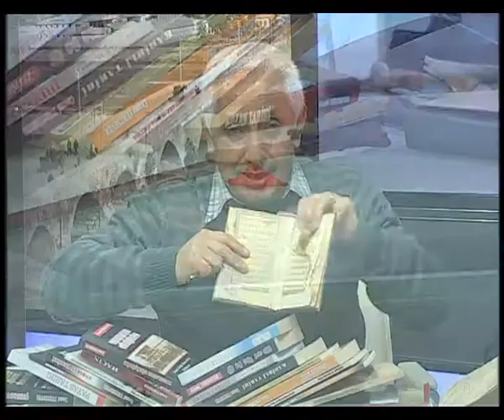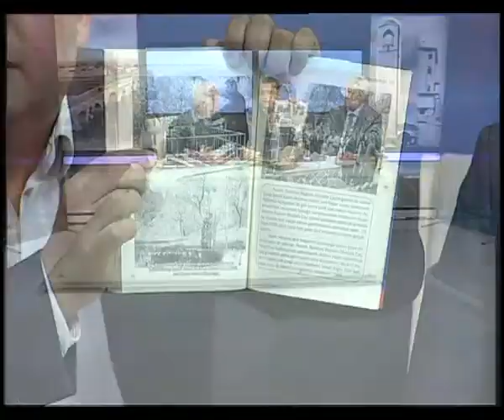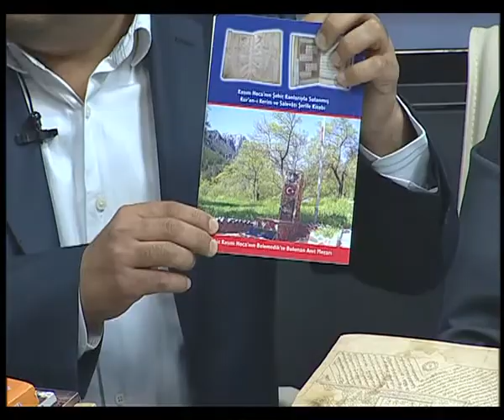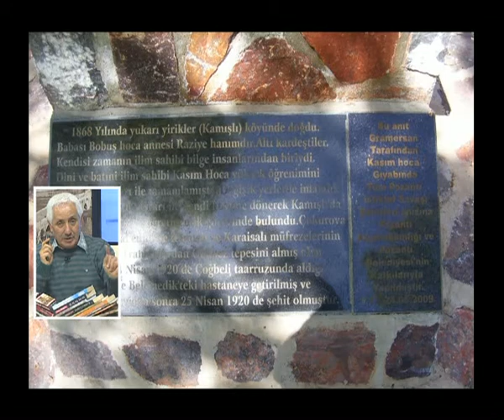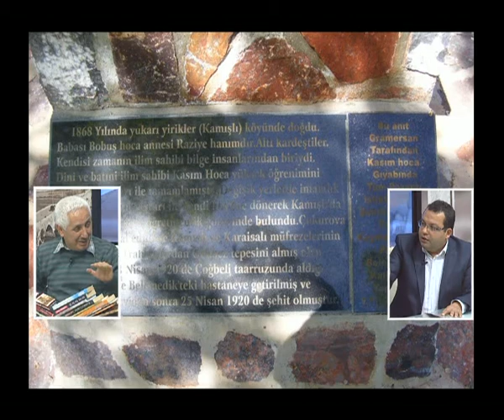4. bölüm,kasım hoca şehit,yusuf delikoca, cezmi yurtsever (4)